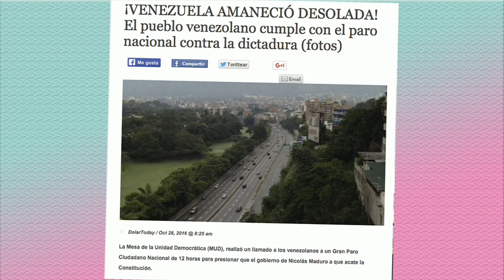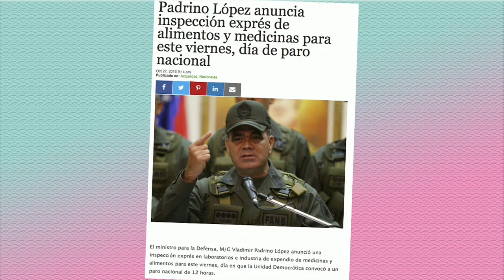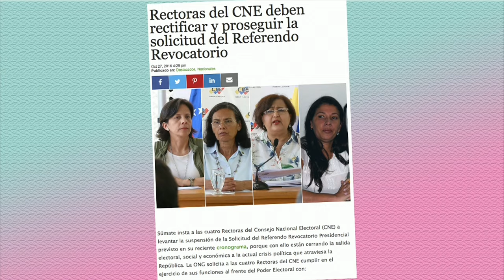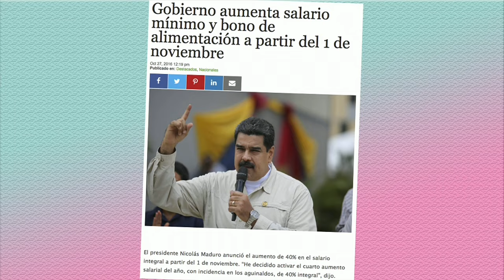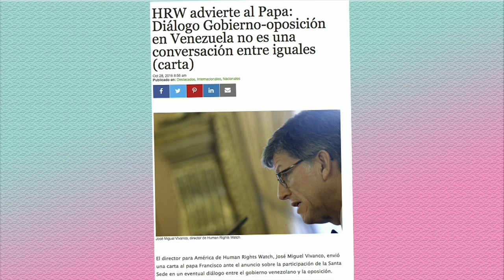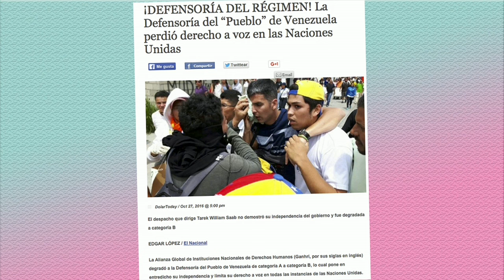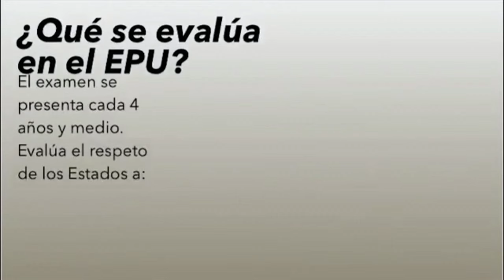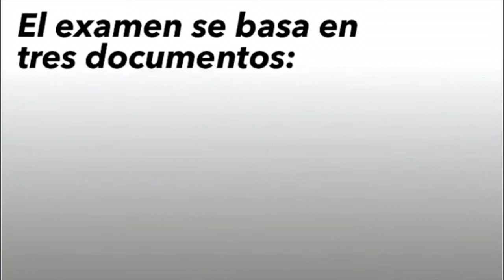Venezuela en la mira de la ONU